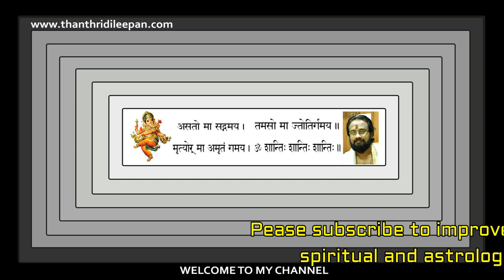ജ്യോതിഷത്തിൽ പ്രണയിക്കുവാൻ ഭാഗ്യം ലഭിക്കുന്ന 7 രാശിക്കാർ II Romantic Fulfilment Zodiacs II Thanthri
ജ്യോതിഷത്തിൽ പ്രണയിക്കുവാൻ ഭാഗ്യം ലഭിക്കുന്ന 7  രാശിക്കാർ .ഇവർ  പ്രണയിക്കുവാനും പ്രണയ സാഫല്യം ഉണ്ടാകുവാനും സാധ്യത ഉള്ളവരും, പരസ്പര സ്നേഹത്തോടെ ജീവിക്കുവാനും സാധ്യത ഉള്ളവരുമാണ്.